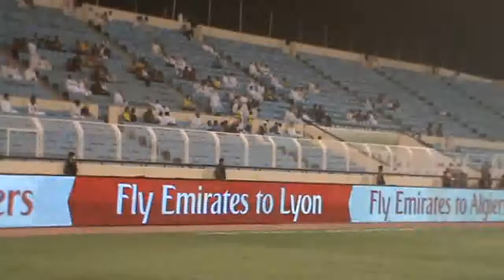hajer vs nasser 1st half 060413 (2)